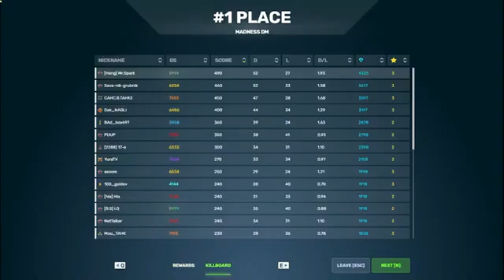The best gaming video HS has ever seen 79814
Unbelievable luck in 79814 number of HS